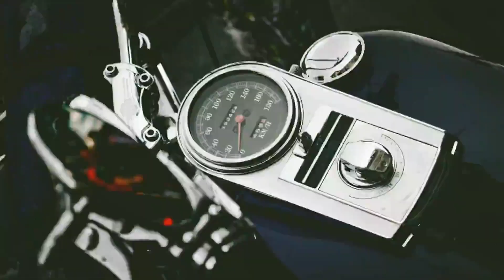Riding dan Rute ke Negeri Diatas Awan PUNCAK ALAI BASO, MotoVlog Indonesia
Assalaamu'alaikum dunsanak.

Vidio ini adalah Perjalanan Pertama saya ke Puncak Alai yg sedang Viral, orang orang menyebutnya dengan negri diatas awan.

Dalam vidio ini saya memulai perjalanan dari Kota Bukittinggi, dan dalam vidio ini nantinya akan saya terangkan rute kelokasinya, bagaimana rutenya, yuk disimak vidionya.

Dukung terus channel ini ya manteman, Terimakasih, semoga Allah Ta'ala Balasi dengan yang lebih baik.

Segment Vidio :

00:00 PEMBUKAAN
00:17 INTRO
00:31 JALUR DAN RUTE
04:20 SIMAPANGAN KE PUNCAK ALAI
08:27 SAMPAI DILOKASI PUNCAK ALAI
13:54 PERJALANAN PULANG

Selamat dan terimakasih sudah menyaksikan teman !